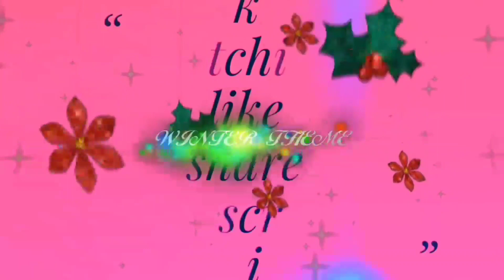మా రెలెటివ్స్ పెండ్లి లో అదిరిపోయే రుచులతో విందు .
పెండ్లి విందు.SweetyLifeStyle#